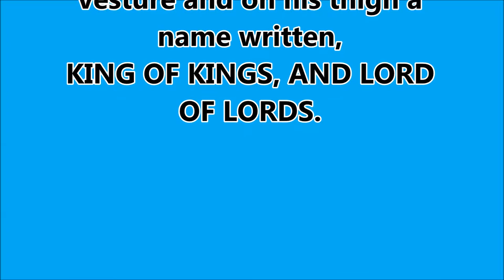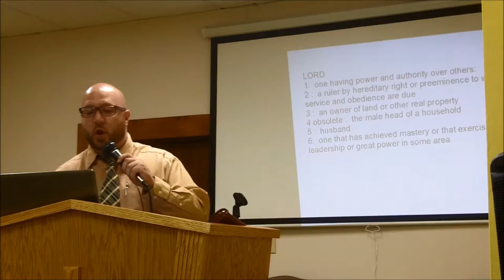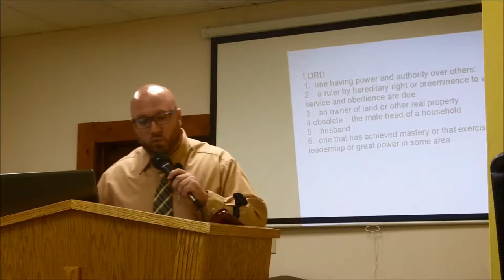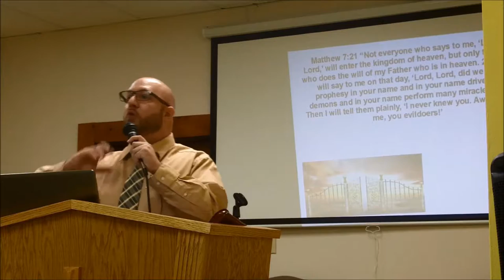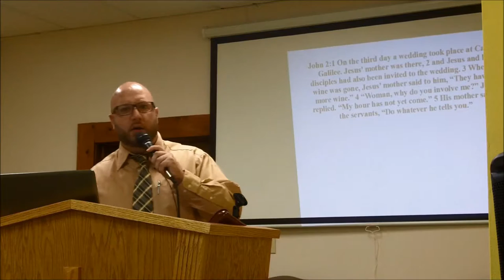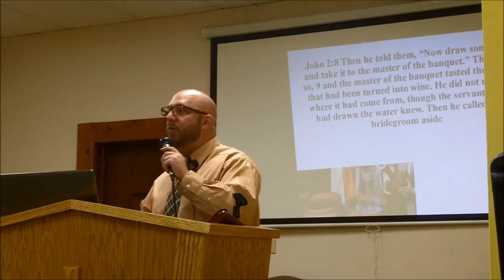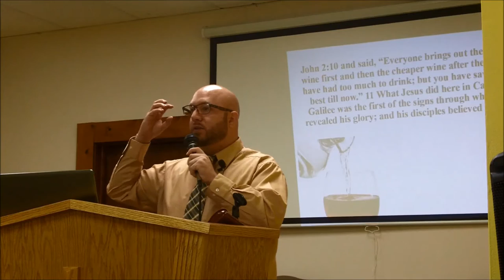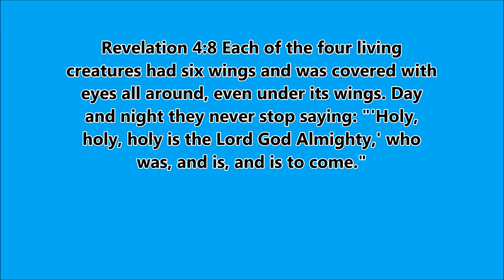Lord Of Lords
Revelation 19:16 And he hath on his vesture and on his thigh a name written, KING OF KINGS, AND LORD OF LORDS.